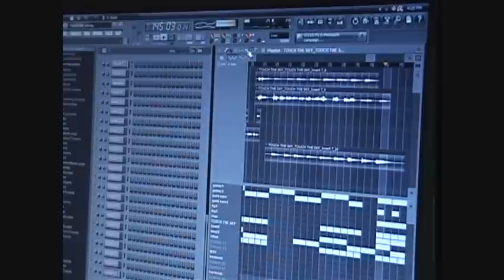Weird footage ....random